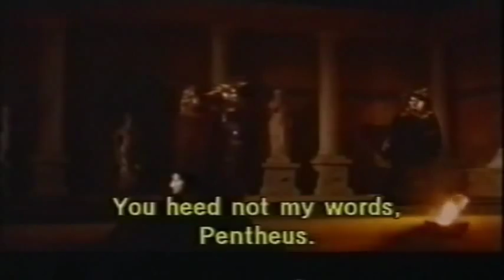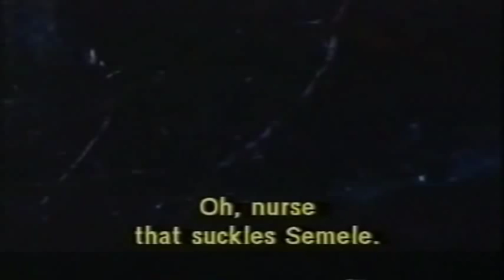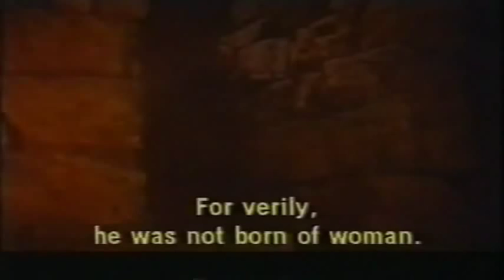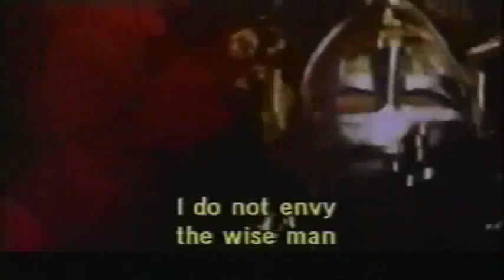Bacchae's Sacred Chants (TWO SUNS IN THE SKY-ΔΥΟ ΗΛΙΟΙ ΣΤΟΝ ΟΥΡΑΝΟ)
From "Two Suns in the Sky" (by Giorgos Stamboulopoulos, 1992): the sacred chants of the Bacchantes in honor of the Great God Dionysos